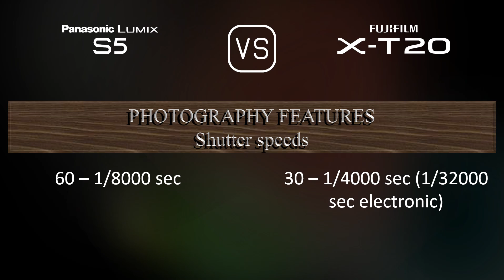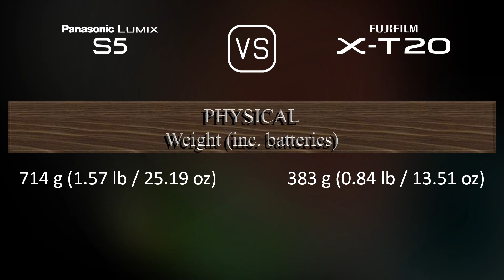Panasonic Lumix S5 vs. Fujifilm X-T20: A Comparison of Specifications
This video overviews the Panasonic Lumix S5 and the Fujifilm X-T20 in a parallel comparison of specifications.

00:25 LAUNCH
00:33 BODY
00:40 SENSOR
01:01 IMAGE
01:16 OPTICS & FOCUS
01:41 SCREEN
01:58 VIEWFINDER
02:13 PHOTOGRAPHY FEATURES
03:06 VIDEOGRAPHY FEATURES
03:20 STORAGE
03:24 CONNECTIVITY
03:49 PHYSICAL
04:07 MISC